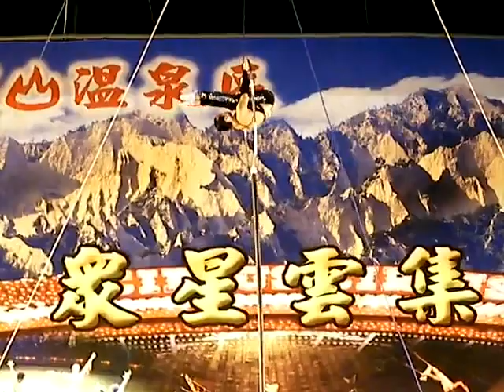Stefani Art present perch act from Mongolia